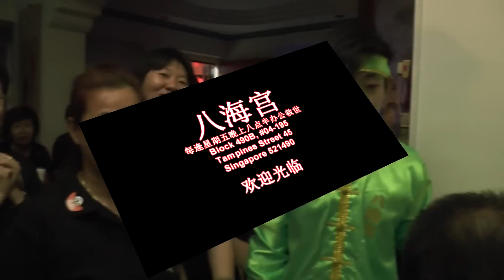朱峰 Zhu Feng - 大二爺伯 (1999年版) (八海宮 09.01.2015)